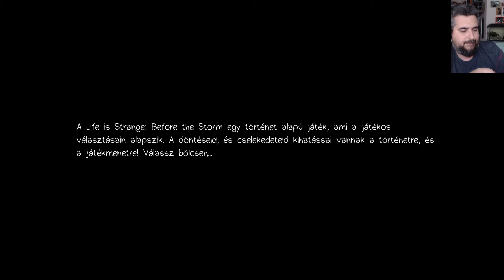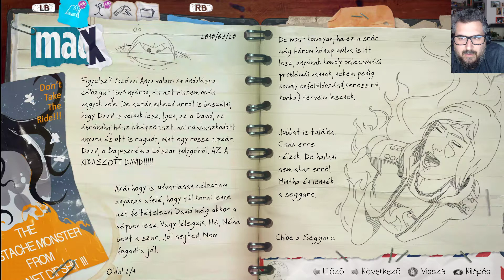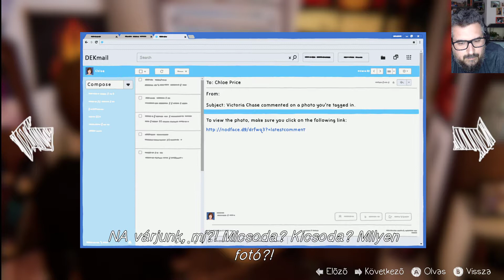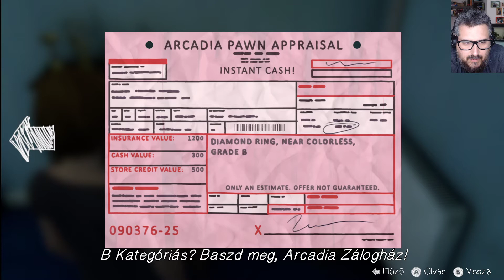Life Is Strange Before The Storm Végigjátszás Magyarul 1.Rész